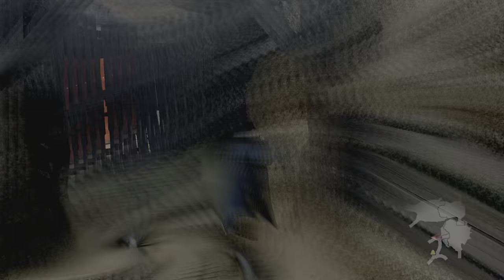Devil May Cry 4 dif hijo de sparda vergil rango S (ps5) (4K) parte 16